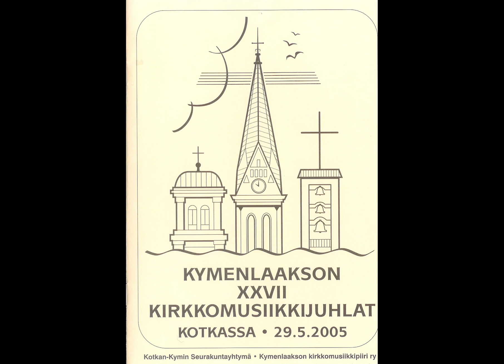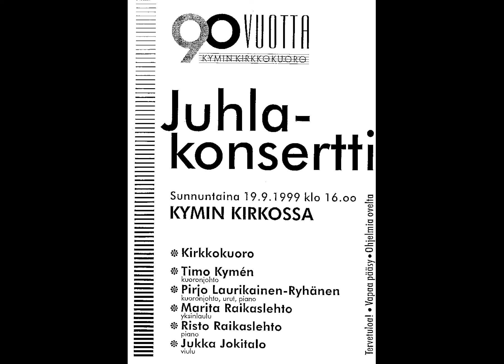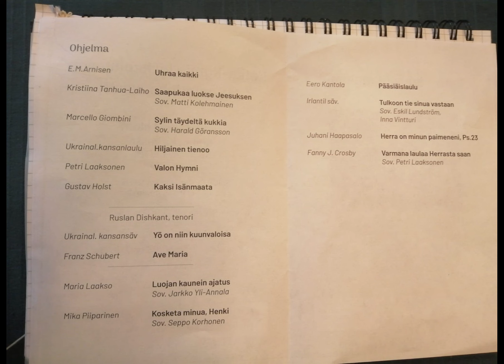Kotka-Kymin seurakunnan kirkkokuoro 110 vuotta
Kotka-Kymin seurakunnan kirkkokuoro täytti vuonna 2024 110 vuotta. Tämä video on kooste hienosta kuoron historiasta.